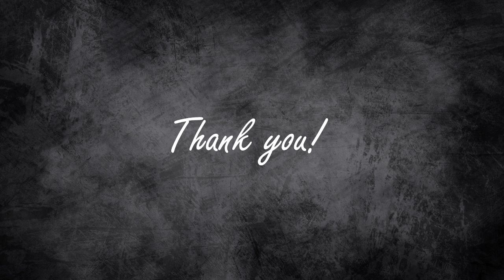Альбом "Полет". Часть 3 - Скрапбукинг - Step-by-step tutorial - Scrapbook album "Flying". Part 3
Из этих видео вы узнаете, как создать альбом для фотографий своими руками. Мы разберем правила композиции в скрапбукинге, сочетания цветов, поговорим о материалах, декоре, используемом в скрапбукинге, а также обсудим алгоритм создания альбома.

Данное видео посвящено созданию третьего разворота в альбом.